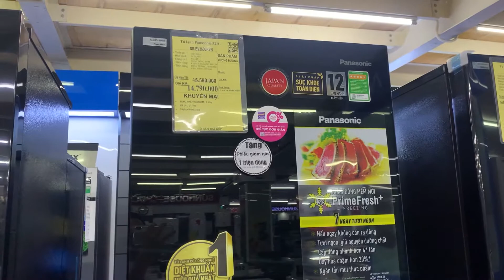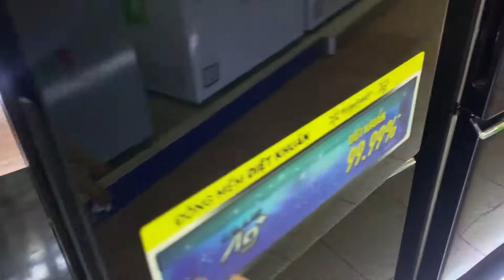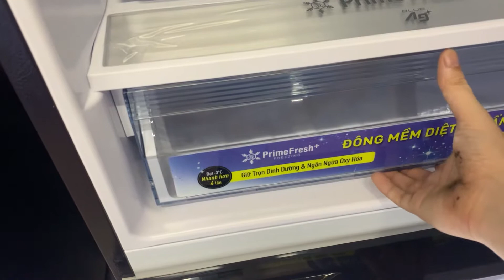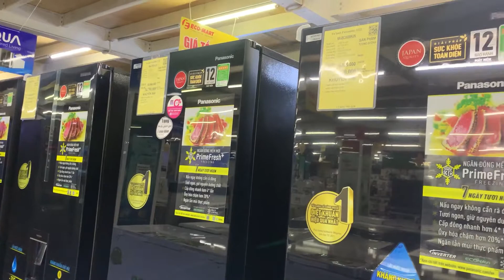So sánh Tủ Lạnh Panasonic BV360GKVN và BC360WKVN dung tích 300L giá dưới 14tr có gì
Tủ Lạnh Panasonic NR-BV360GKVN và NR-BC360WKVN có gì khác biệt